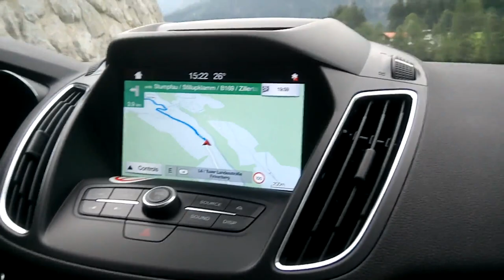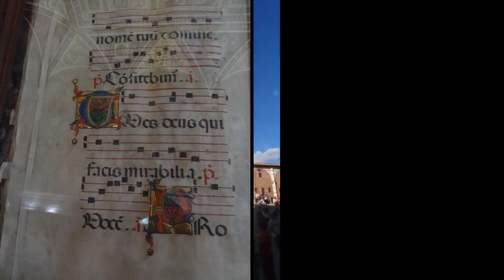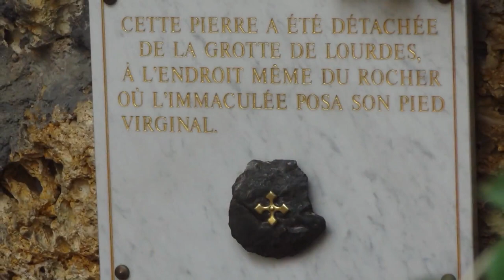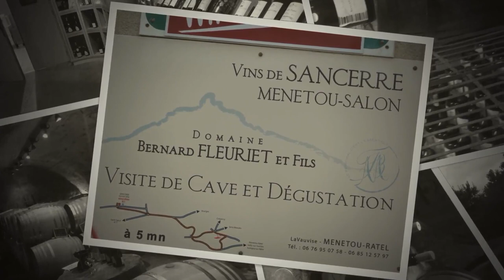2017 08 Angela en Theo Ferias em Holanda